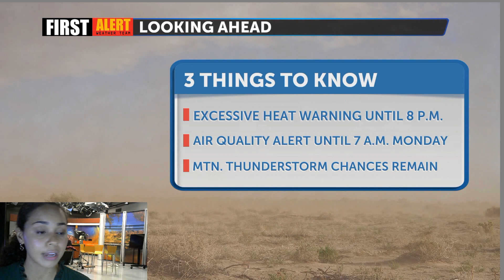First Alert UPDATE-Muggy and dusty conditions